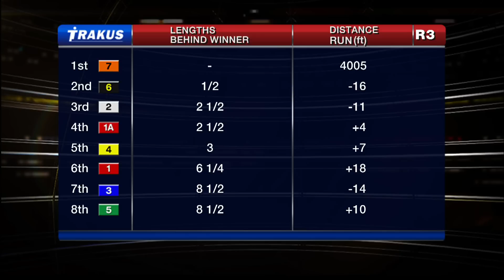Woodbine, Tbred, Sept. 5, 2015 Race 3